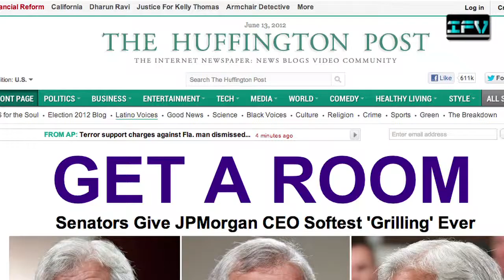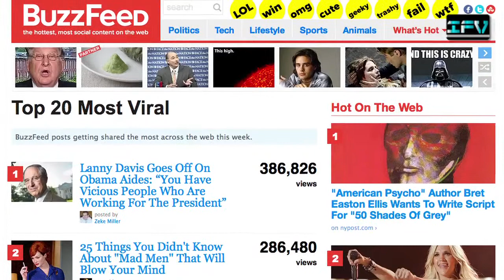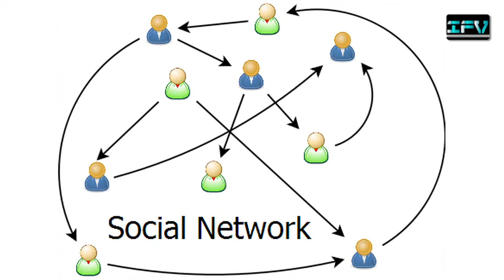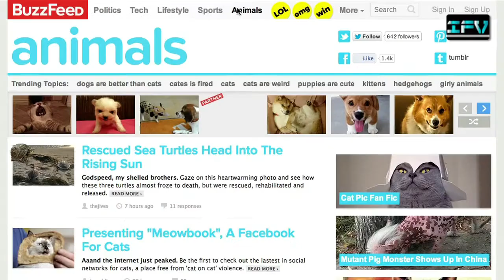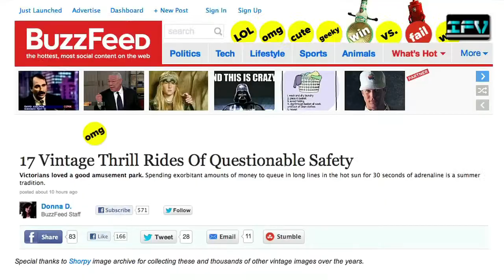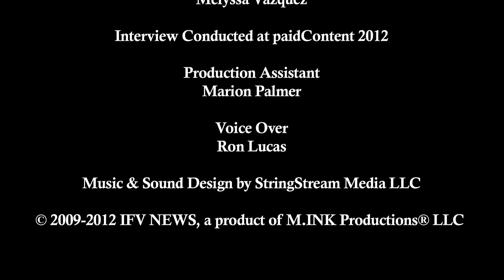IFV News: Jonah Peretti, Founder and CEO of BuzzFeed & HuffPo Co-founder on Content Discoverability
Feature Story - It's all about being seen and if they can't find you you're as good as invisible on the web. Businesses serious about their Internet presence, concerned about optimizing the content they put out there and feeding their target audience a steady diet of the material they seek all know that if your existing or potential audience can't find your content -- you aren't in the game.

Content discoverability is just as important as quality content production and profit. This week Jonah Peretti, Founder and CEO of social news organization BuzzFeed and Co-founder of The Huffington Post tells us how discoverability in the digital market place is a major focus for the company relying on the web to attract, hold and satiate an info hungry audience.

Released 6/30/12